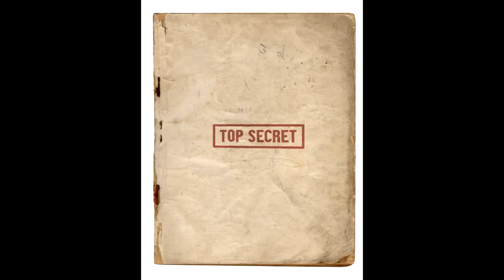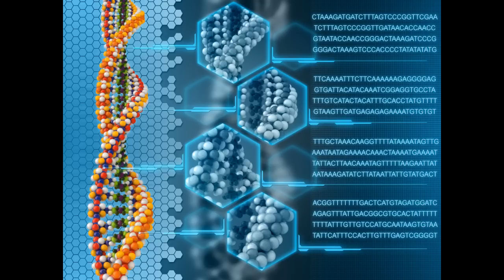Dr. Steven Greer : Interplanetary Conflict Agenda